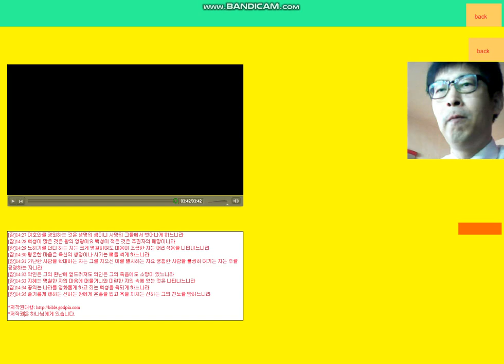오늘도 잠언말씀에 자신을 비추이고 말씀의 인도와 지시와 능력을 받으세요 꼼꼼하게 되뇌이세요 단 한 구절이라도 생활과 마음속에 박히길 기도합니다 아멘video UpVideoDo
오늘도 잠언말씀에 자신을 비추이고 말씀의 인도와 지시와 능력을 받으세요. 꼼꼼하게 되뇌이세요. 단 한 구절이라도 생활과 마음속에 박히길 기도합니다. 아멘video_UpVideoDownInputTextVICAM 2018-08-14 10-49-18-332

[잠]14:1 지혜로운 여인은 자기 집을 세우되 미련한 여인은 자기 손으로 그것을 허느니라
[잠]14:2 정직하게 행하는 자는 여호와를 경외하여도 패역하게 행하는 자는 여호와를 경멸하느니라
[잠]14:3 미련한 자는 교만하여 입으로 매를 자청하고 지혜로운 자의 입술은 자기를 보전하느니라
[잠]14:4 소가 없으면 구유는 깨끗하려니와 소의 힘으로 얻는 것이 많으니라
[잠]14:5 신실한 증인은 거짓말을 아니하여도 거짓 증인은 거짓말을 뱉느니라
[잠]14:6 거만한 자는 지혜를 구하여도 얻지 못하거니와 명철한 자는 지식 얻기가 쉬우니라
[잠]14:7 너는 미련한 자의 앞을 떠나라 그 입술에 지식 있음을 보지 못함이니라
[잠]14:8 슬기로운 자의 지혜는 자기의 길을 아는 것이라도 미련한 자의 어리석음은 속이는 것이니라
[잠]14:9 미련한 자는 죄를 심상히 여겨도 정직한 자 중에는 은혜가 있느니라
[잠]14:10 마음의 고통은 자기가 알고 마음의 즐거움은 타인이 참여하지 못하느니라
[잠]14:11 악한 자의 집은 망하겠고 정직한 자의 장막은 흥하리라
[잠]14:12 어떤 길은 사람이 보기에 바르나 필경은 사망의 길이니라
[잠]14:13 웃을 때에도 마음에 슬픔이 있고 즐거움의 끝에도 근심이 있느니라
[잠]14:14 마음이 굽은 자는 자기 행위로 보응이 가득하겠고 선한 사람도 자기의 행위로 그러하리라
[잠]14:15 어리석은 자는 온갖 말을 믿으나 슬기로운 자는 자기의 행동을 삼가느니라
[잠]14:16 지혜로운 자는 두려워하여 악을 떠나나 어리석은 자는 방자하여 스스로 믿느니라
[잠]14:17 노하기를 속히 하는 자는 어리석은 일을 행하고 악한 계교를 꾀하는 자는 미움을 받느니라
[잠]14:18 어리석은 자는 어리석음으로 기업을 삼아도 슬기로운 자는 지식으로 면류관을 삼느니라
[잠]14:19 악인은 선인 앞에 엎드리고 불의한 자는 의인의 문에 엎드리느니라
[잠]14:20 가난한 자는 이웃에게도 미움을 받게 되나 부요한 자는 친구가 많으니라
[잠]14:21 이웃을 업신여기는 자는 죄를 범하는 자요 빈곤한 자를 불쌍히 여기는 자는 복이 있는 자니라
[잠]14:22 악을 도모하는 자는 잘못 가는 것이 아니냐 선을 도모하는 자에게는 인자와 진리가 있으리라
[잠]14:23 모든 수고에는 이익이 있어도 입술의 말은 궁핍을 이룰 뿐이니라
[잠]14:24 지혜로운 자의 재물은 그의 면류관이요 미련한 자의 소유는 다만 미련한 것이니라
[잠]14:25 진실한 증인은 사람의 생명을 구원하여도 거짓말을 뱉는 사람은 속이느니라
[잠]14:26 여호와를 경외하는 자에게는 견고한 의뢰가 있나니 그 자녀들에게 피난처가 있으리라
[잠]14:27 여호와를 경외하는 것은 생명의 샘이니 사망의 그물에서 벗어나게 하느니라
[잠]14:28 백성이 많은 것은 왕의 영광이요 백성이 적은 것은 주권자의 패망이니라
[잠]14:29 노하기를 더디 하는 자는 크게 명철하여도 마음이 조급한 자는 어리석음을 나타내느니라
[잠]14:30 평온한 마음은 육신의 생명이나 시기는 뼈를 썩게 하느니라
[잠]14:31 가난한 사람을 학대하는 자는 그를 지으신 이를 멸시하는 자요 궁핍한 사람을 불쌍히 여기는 자는 주를 공경하는 자니라
[잠]14:32 악인은 그의 환난에 엎드러져도 의인은 그의 죽음에도 소망이 있느니라
[잠]14:33 지혜는 명철한 자의 마음에 머물거니와 미련한 자의 속에 있는 것은 나타나느니라
[잠]14:34 공의는 나라를 영화롭게 하고 죄는 백성을 욕되게 하느니라
[잠]14:35 슬기롭게 행하는 신하는 왕에게 은총을 입고 욕을 끼치는 신하는 그의 진노를 당하느니라

ps. 구화자를 위해서 입술모양을 보였습니다.